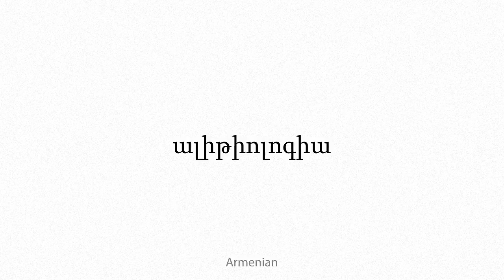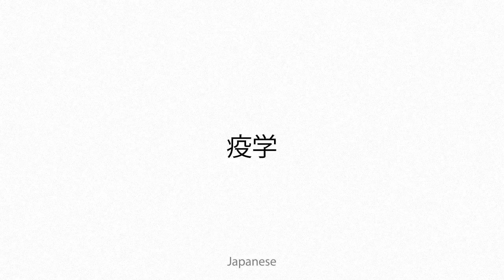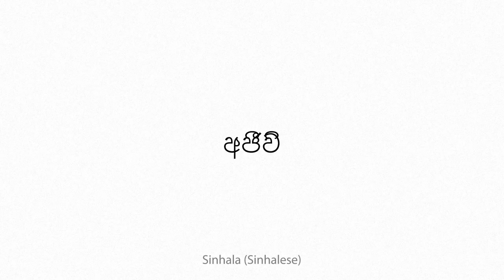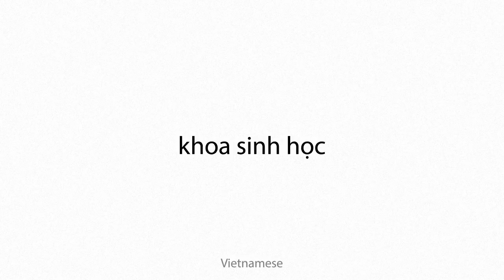alethiology Multilingual Translation